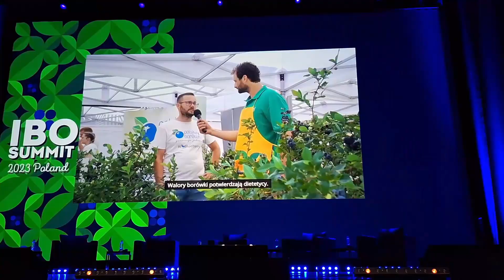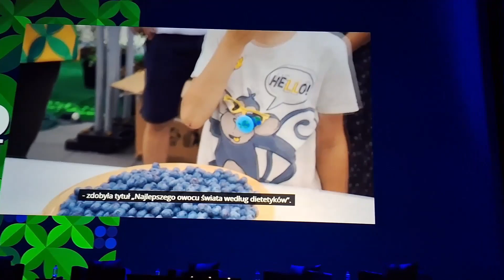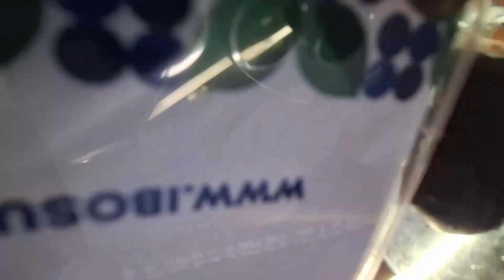Co Sprawia Że Borówka Jest Taka DROGA RELACJA Ze Szczytu IBO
Dziś najważniejsza informacja która uświadamia mi jaką wagę ma ten owoc dla nas ludzi. Miłego słuchania i oglądania.
No i cóż do zobaczenia w następnym odcinku !